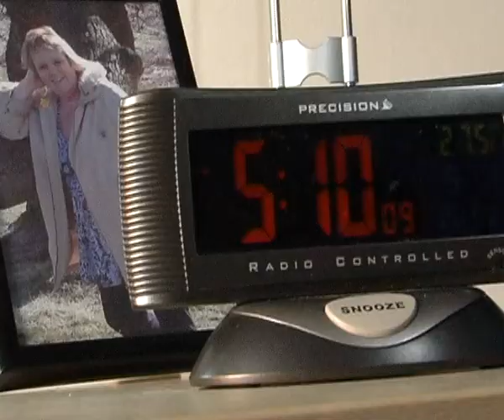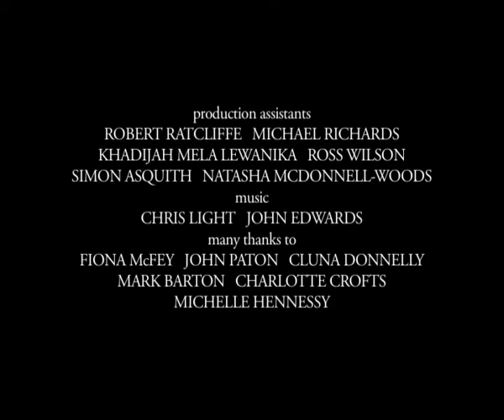Brutus and Collatinus (2010) - Trailer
The trailer for the short film "Brutus and Collatinus" (2010).  Shown on the industry showcase evening for the Sideways Looks Media Festival 2010.